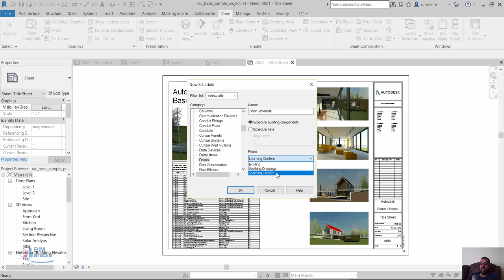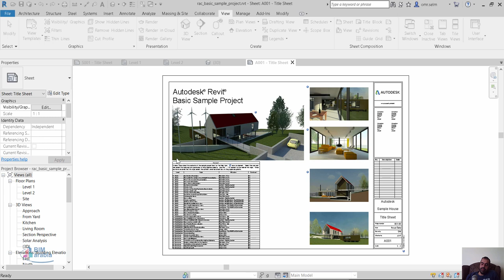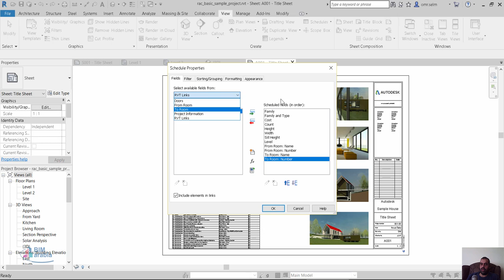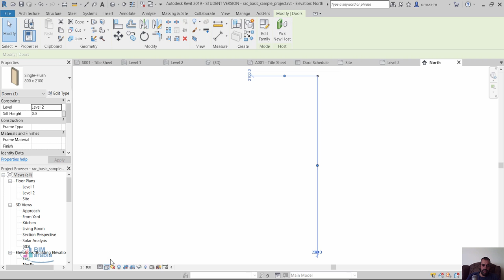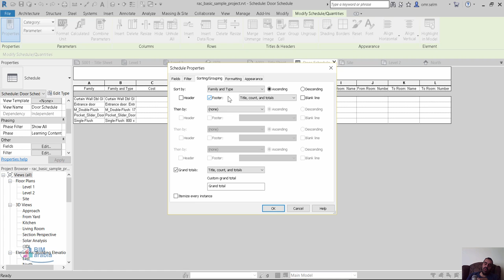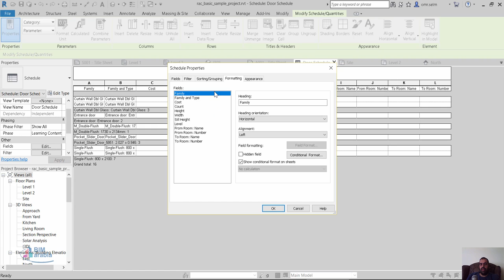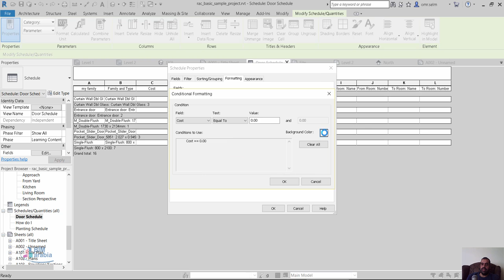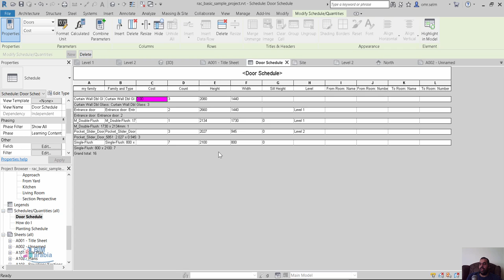revit Architectural door schedules